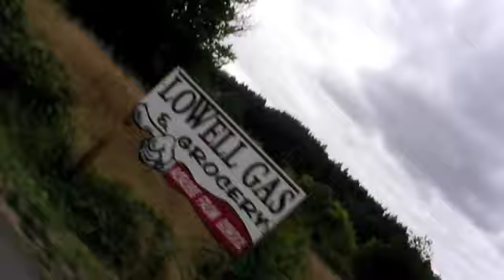Abby and David riding in Portland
A compilation of a few days of bicycle riding near Portland and Eugene, OR.